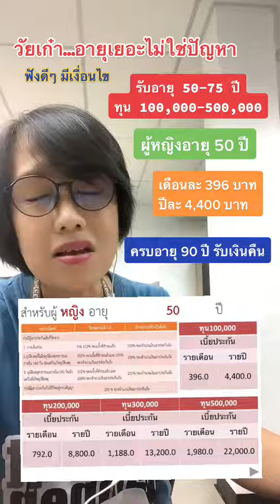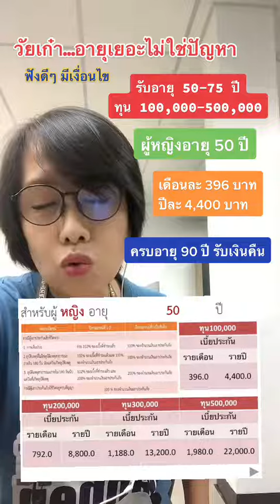TikTok Case : ประกันชีวิตคิดง่ายๆ By พี่อ้อย